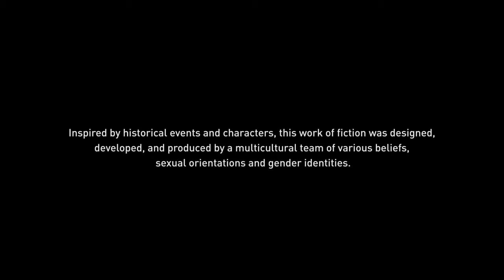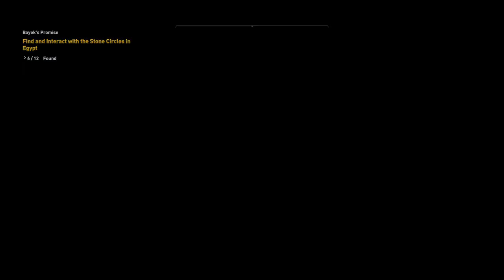Tomb | Assassin's Creed: Origins (Part 78)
- Also share with people who might be interested.
- I (sometimes) try my best to make videos, so please give support
   and encourage meant. :D